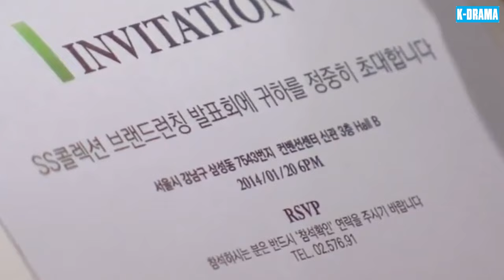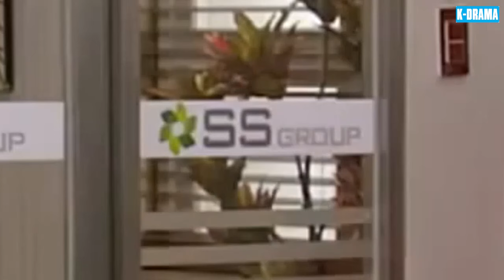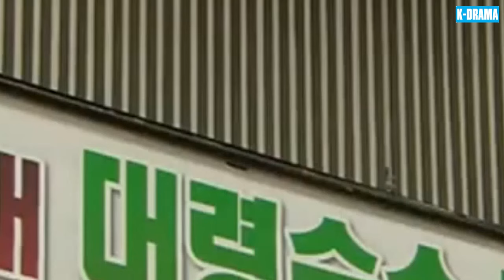PHIM MỚI 2024 | CÔ NÀNG DIỆU KỲ - Tập 42 | Phim Bộ Tâm Lý Tình Cảm Hàn Quốc Hay Nhất | Lồng Tiếng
➡ Tên Phim : CÔ NÀNG DIỆU KỲ
➡ Số Tập : 122